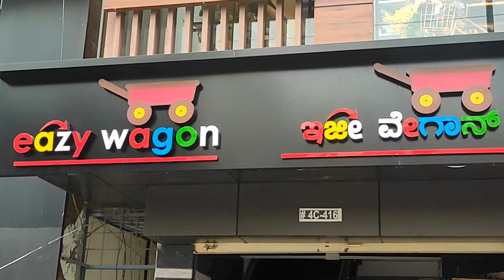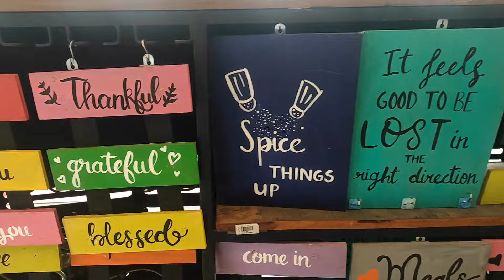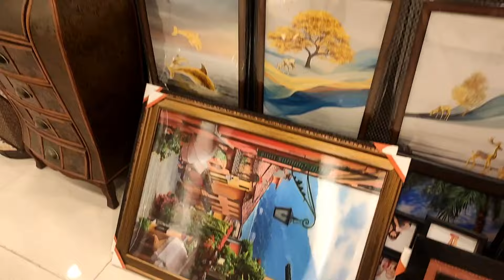Eazy Wagon I A Beautiful Gifts Store I Unique Varieties I Trendy Designs I Sakkath Bengaluru Vlogs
Easy Wagon is gift center located in a place which is closer to Kalyan Nagar, Kammanhalli and HRBR Layout and CMR road.
It's a must visit place as it has got huge collection of gift articles which are suitable to all age groups.
Trendy designs to decorate your house and make more attractive.
Show pieces, crockery sets, Vases, flowers and plants, storage items, defuser with various fragrances, birthday decorations items, antique wall hanging, double side clocks, watches, paintings and many more.

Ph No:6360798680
Contact Person: Mr.Tarun

YouCut,Music: Sakhir
Musician: The Other Side